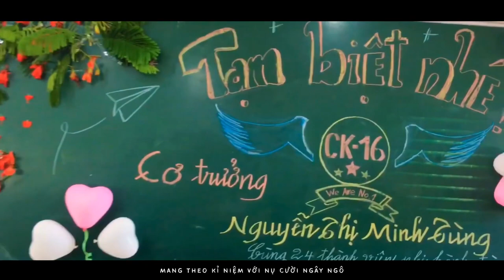Nụ Cười Ngây Ngô - Công Đức | Official Music Video | Năm tháng học trò không quên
NỤ CƯỜI NGÂY NGÔ
SÁNG TÁC & THỂ HIỆN : CÔNG ĐỨC
PRODUCER : FELIXN

Lyric :
Dk1:
Cũng đã đến lúc ta phải dời xa bạn thân ơi !
Cành phượng hồng rơi bên hiên còn vương vài chút nắng
Nụ cười ngây ngô hương thơm còn đâu tà áo trắng
Ngày còn bên nhau dưới mái trường còn bước tung tăng chẳng âu lo
Dk2
Tôi muốn trở lại ngày đầu với tháng năm chẳng muốn quên
Nghe thấy tiếng cười cùng lời ca chúng ta từng cất lên
Mái tóc của thầy bạc dần, bước chân như nặng đi
Nắng ấm sân trường thiếu vắng bóng hình ai ?

Ver1
Mãi xa r ngày tháng khắc sâu ở trong tim
Dẫu nơi phương trời nào hãy nhớ nhau bạn thânơii ?
 Giây phút chia tay thời học trò gạt đi nước mắt rơi
Quên sao nụ cười  ngây ngô bạn thân ơi
Ver2
Tiếng trống trường ngày nào cùng với bao ước mơ
Nắng tắt phai dần nhuộm màu cung đường còn chơ vơ
Ánh mắt thân quen một thời bỗng đâu thành xa lạ
Chia tay thật rồi mỗi đứa đi mỗi ngã

Xin thời gian. hãy giữ nhau dù một giây
Xin đừng đi .hãy để cho tôi được thấy
Nếu ngày Mai. còn nhớ nhau bạn thân ơi
 Mang theo kỉ niệm với nụ cười ngây ngô

© Bản quyền thuộc về Công Đức